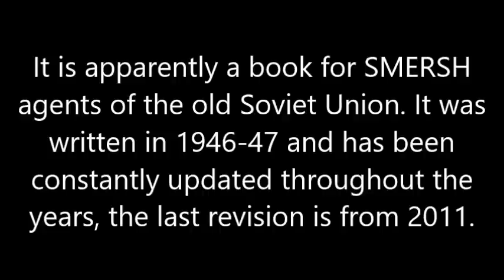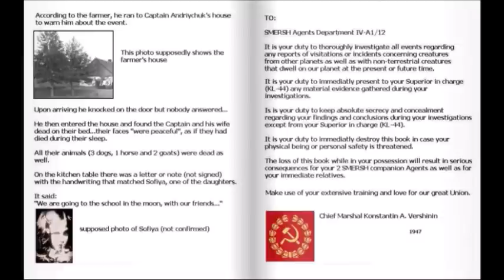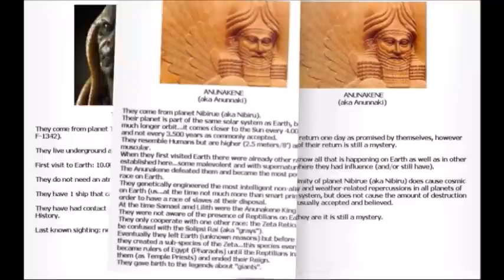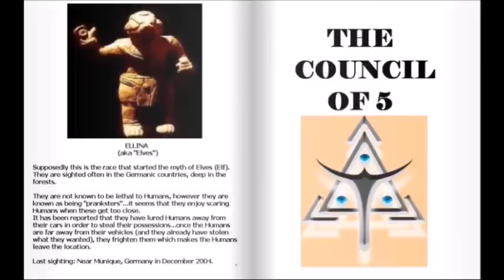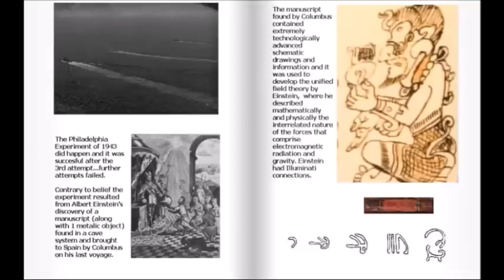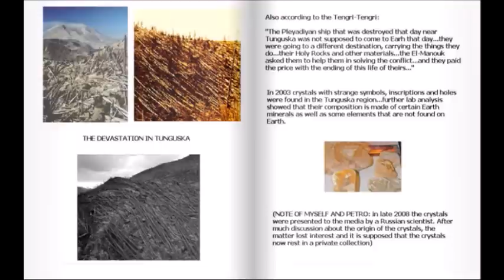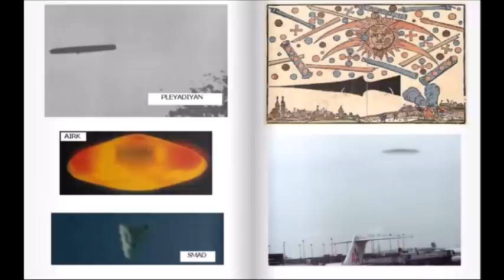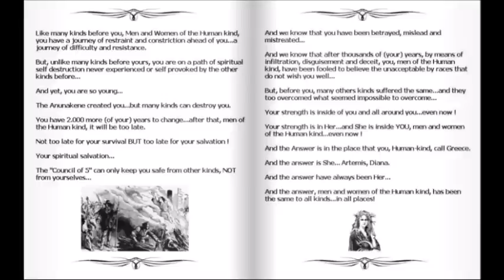Book of Alien Race: Secret Russian KGB Book of Alien Species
The original 1946 book was written to inform KGB agents of the various alien races who had visited our planet and also was used as a notebook by secret agents as they constantly made additions and revisions to the original startling information over the years.
These contain information on the history of humans on Earth, contacts and intervention by different alien species, advice and some predictions from aliens!